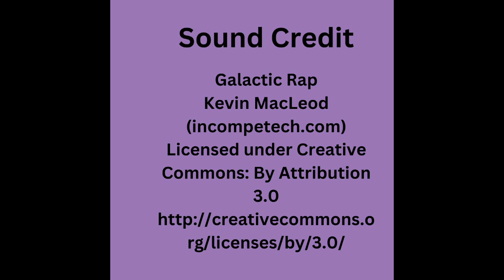Richard Allen Verdict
Jayson, Lydia and I discuss today's verdict.  We discuss his possible sentences and potential appeal or lack of appeal avenues.